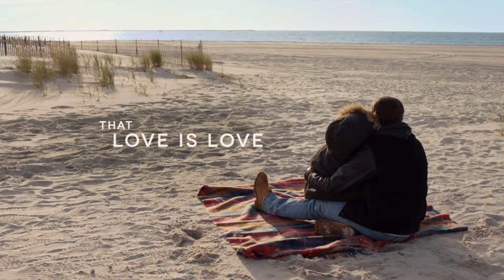Freeheld Trailer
Açıklama